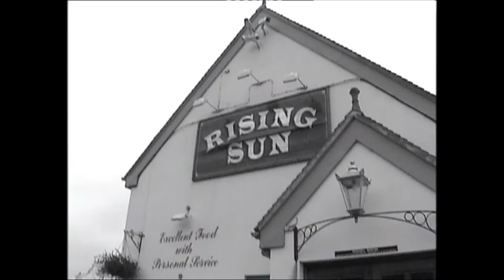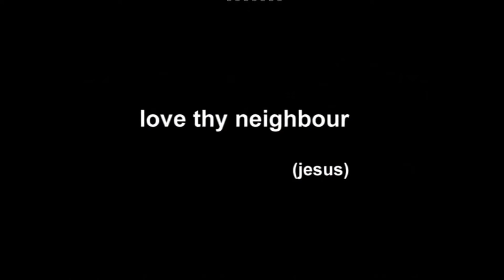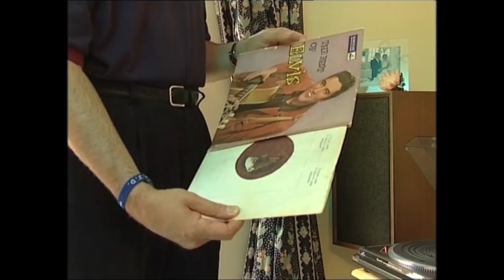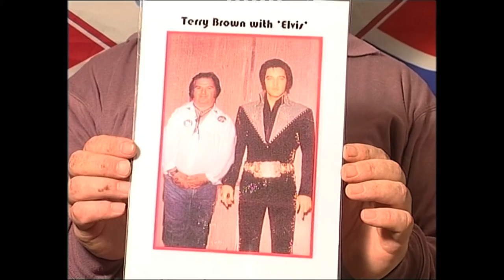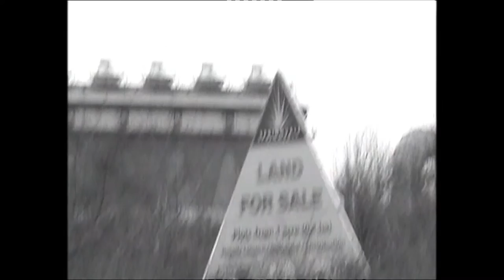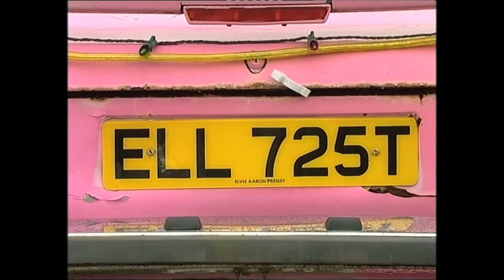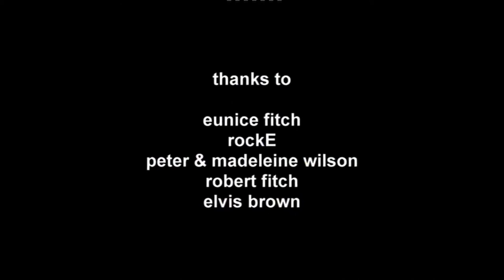Black Country King (Short Documentary 2002)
Short documentary exploring the influence of Elvis Presley on the Black Country. Produced as part of Light House Media Centre's City & Guilds Video Production Course 2001/2002. Directed by Matt Cope.